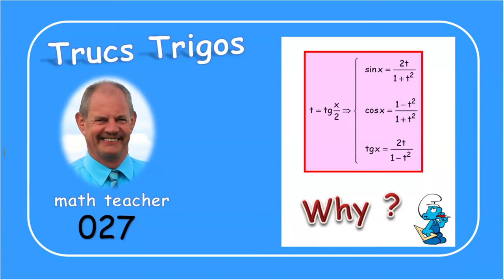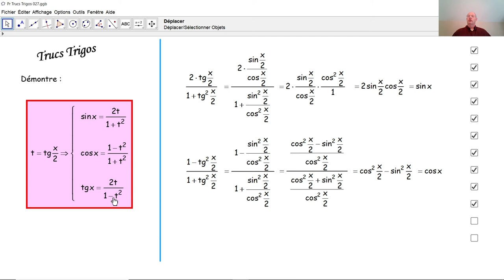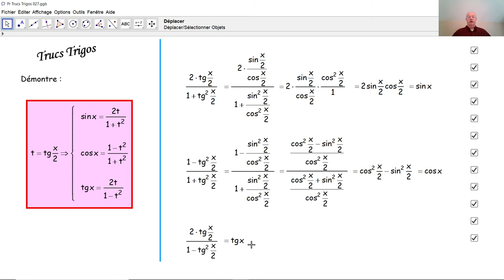Trucs Trigos 027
Au moyen de formules trigonométriques connues, nous démontrons les formules trigonométriques en t.